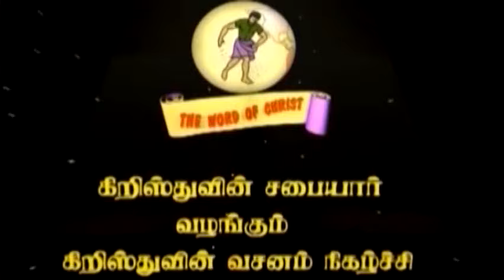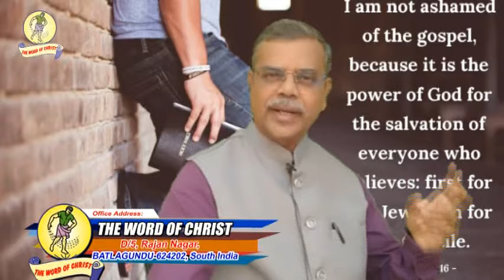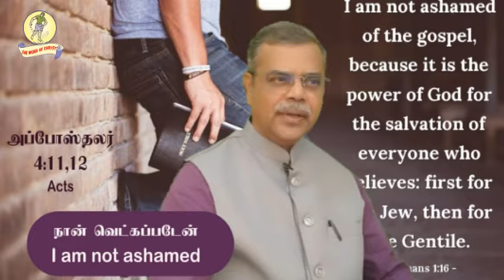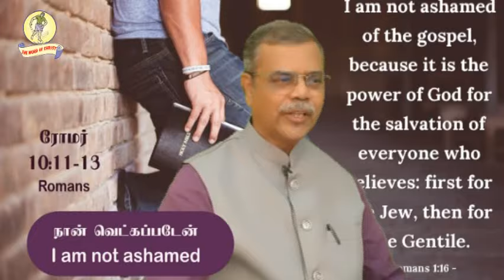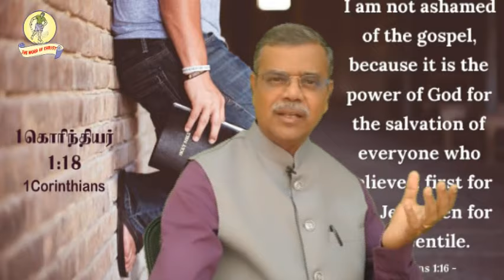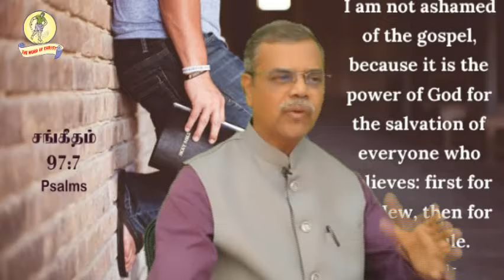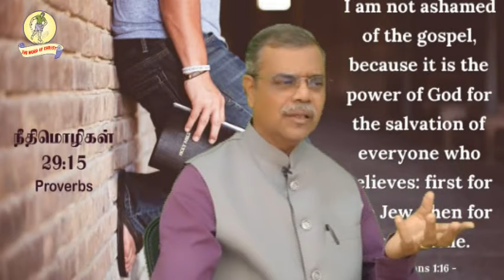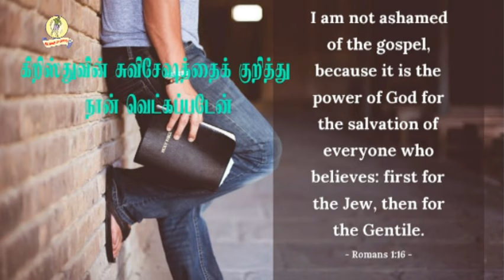கிறிஸ்துவின் சபையார் வழங்கும் கிறிஸ்துவின் வசனம் || B.ARJUNAN,preacher